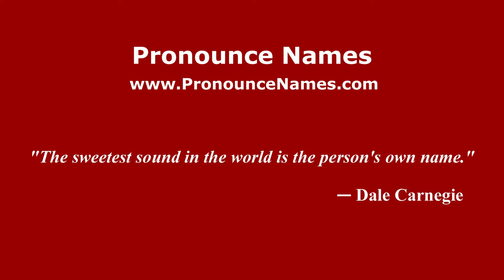How to pronounce Vladislav (Russian/Russia) - PronounceNames.com